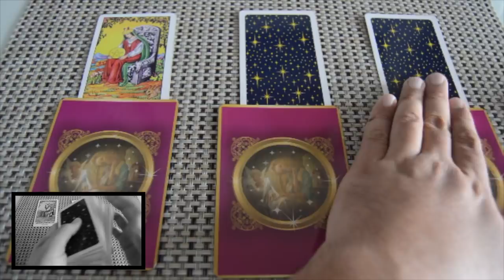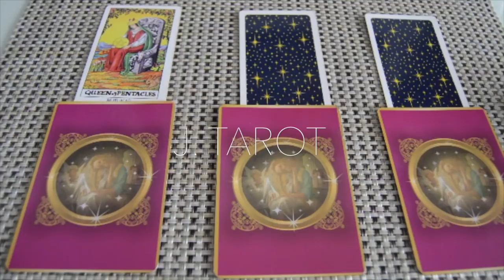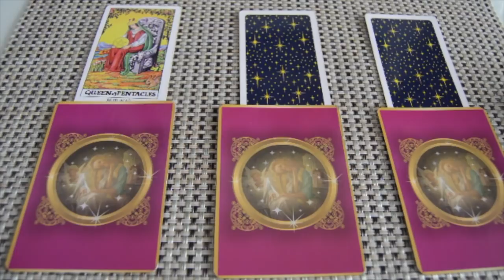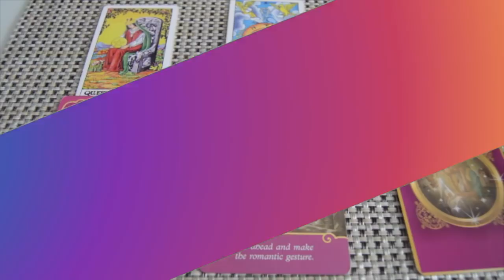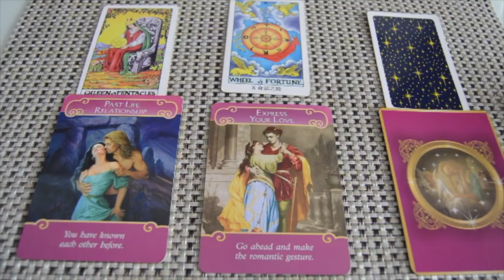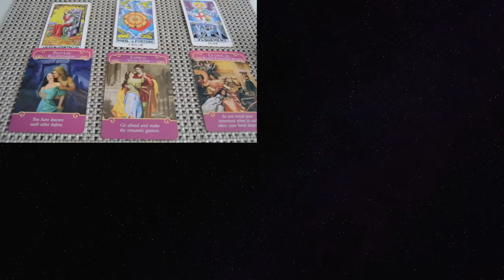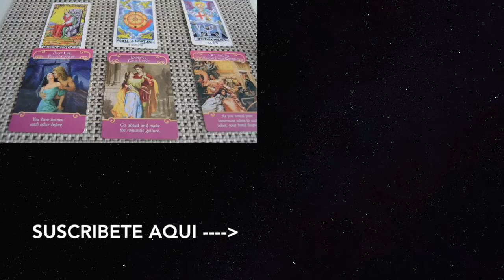Libra Amor | Sufres por una Perdida + EX | Julio 2018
RESERVA YA, Tu Consulta en Persona para Mexico City o Internacional por Video Llamada en Julio Pocos espacios.

Antes de ver tu signo comparte la publicación, de esa manera mis guías pueden conectar contigo y te ayudaré, decretándote Luz y Progreso para que triunfes en la vida...

ATENCION: TV+18

- Todas las compras realizadas en YouTube, o cualquier medio que represente a J.Tarot de productos, consultas online / en persona son finales. No se ofrecen Reembolsos.

Horoscopo de hoy para el mes de julio 2018. Predicciones, Tarot, Amor, Trabajo, Dinero

Aquí te presento el horóscopo para el mes de Julio, no te pierdas el horóscopo de hoy aquí en mi Canal J. Tarot donde encontraras esto y mucho mas del horoscopo 2018.